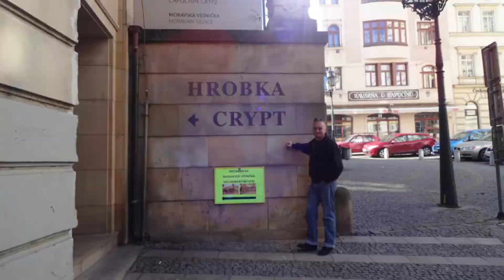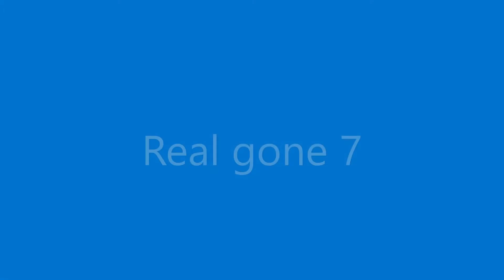Real gone 7 Tracks by The Nighthawks and Clio Page.